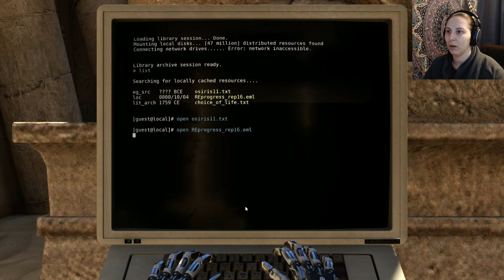The Talos Principle Reboot #13